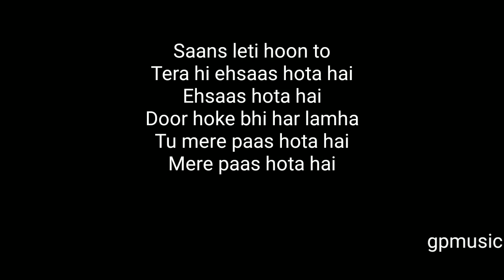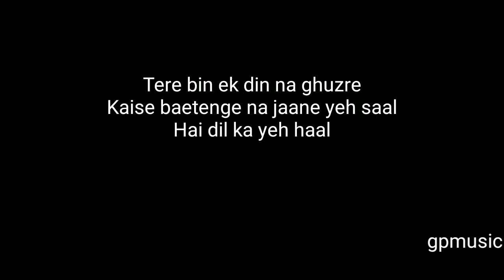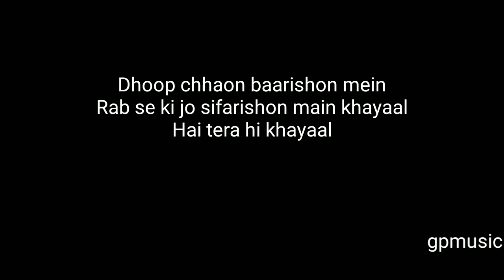Tere Naal karaoke with lyrics | Tulsi Kumar, Darshan Raval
Scale bm
This is my orginal creation
I change melody not match all for copyright reason